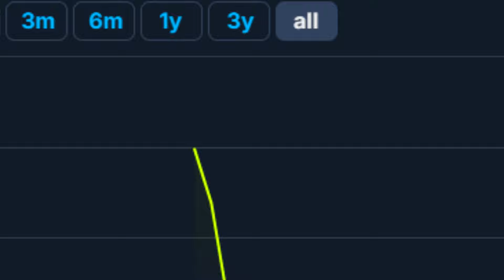Nintendo Fanboy COPING Hard Over Palworld